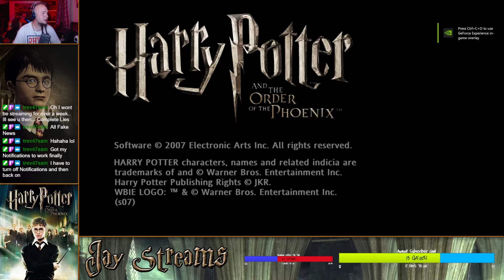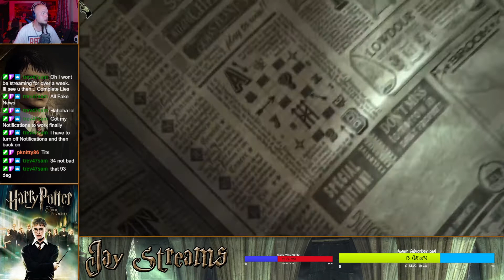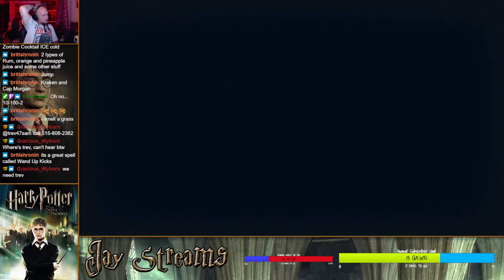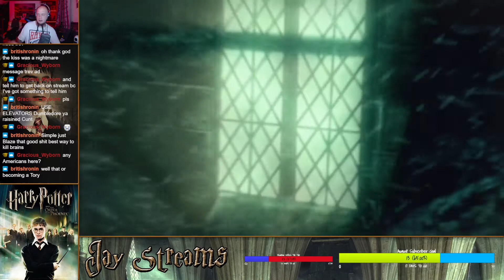Jay Streams Harry Potter and the Order of the Phoenix #2 (Twitch Re-Up)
on Saturday 13th Aug, 2022.

○ Steam:
Gracious Bears
○ PlayStation:
J-Cray-Z
The_Real_K2G